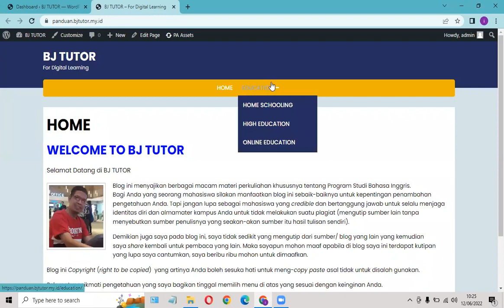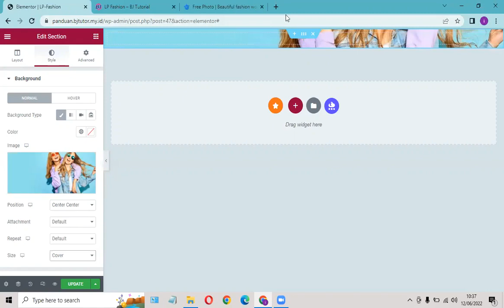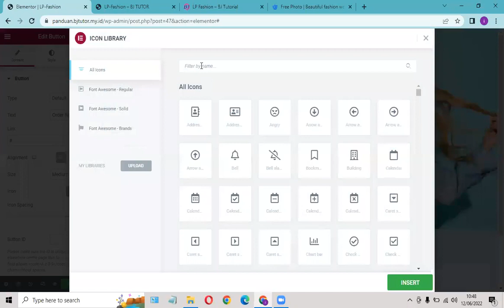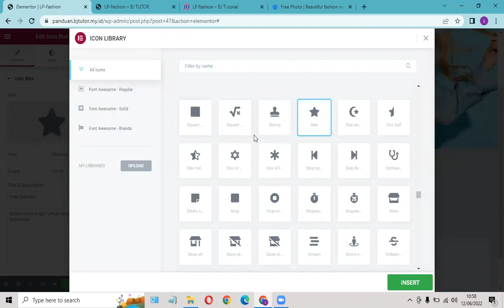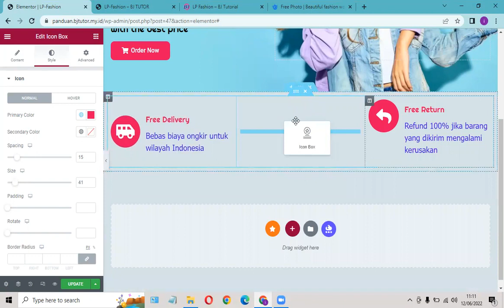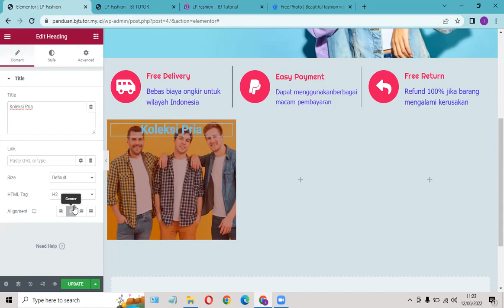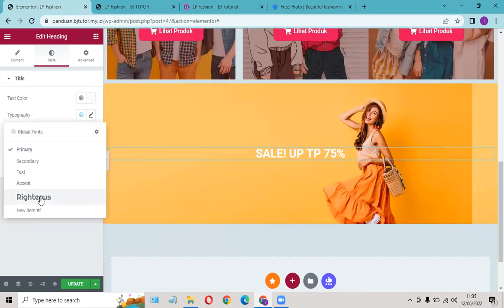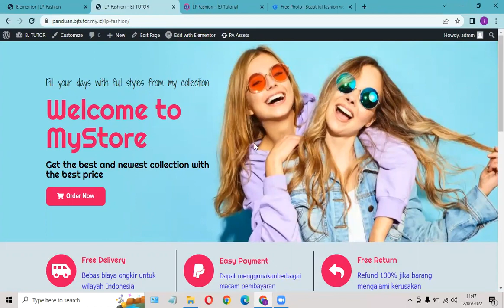3# MEMBUAT LANDING PAGE TOKO ONLINE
MEMBUAT LANDING PAGE TOKO ONLINE

Bagi yang ingin belajar website dan belum mempunya web, kami menyediakan layanan pemesanan website dengan harga yang sangat terjangkau hanya dengan 99K/tahun:
- Tidak Perlu Instalasi Sendiri (Sudah Terinstal);
- Sudah Berupa Website Tinggal Masuk di  Dashboard Admin;
- Fasilitas Plugin Elementor Pro;
- Bisa Buat Landing Page atau bisnis yang lain;
- Bisa Tambah Plugin dan Ganti Tema di Wordpress; dll

PENTING
Berikut 20an jenis layanan penyedia hosting yang sangat recommeded sebagai pilihan mana yang cocok buat Anda
Semoga bermanfaat untuk rujukan